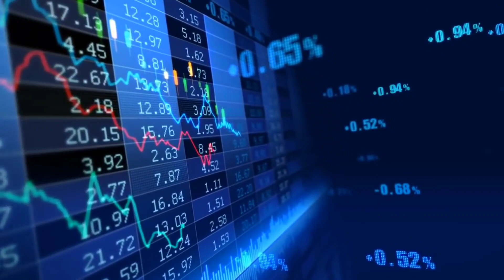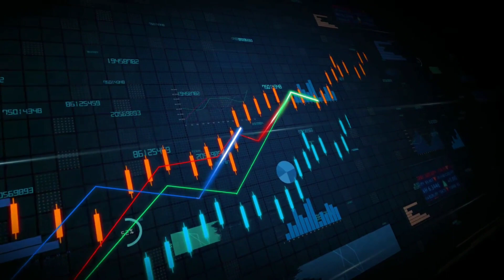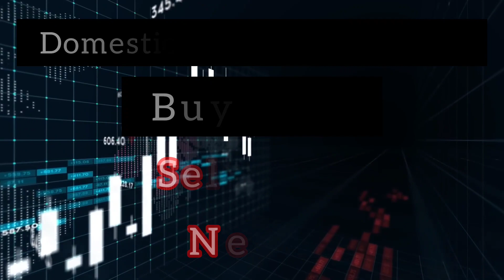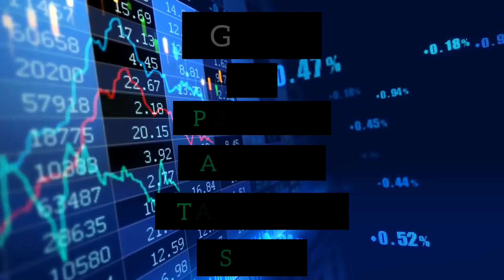தினமும் என்னை கவனி|Market Full Analysis |Gainers and Losers